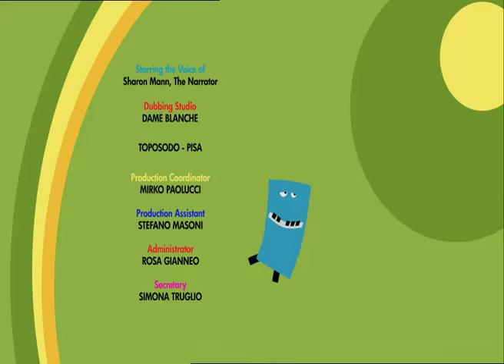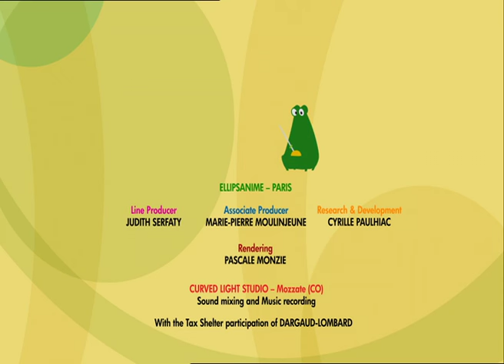TARATABONG - EP29 - grandpa tuba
Trumpee, Snaree, Pino and the Xilos are playing tag. The Xilos are playing and flying, one of them perches on what appears to be the edge of a large vase surpassing from a bush. The meloditties are surprised and intrigued by their own voice echoing in there. We must investigate it!